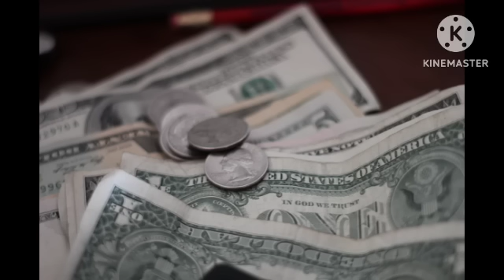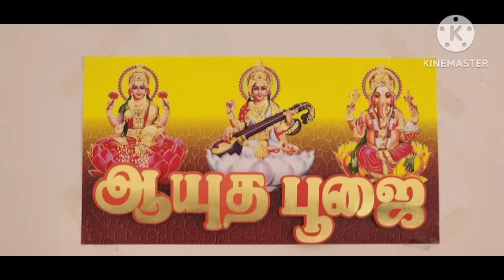23-Oct சரஸ்வதி பூஜையில் வீட்டில் இருக்கும் இந்த எளிய பூஜையில் வைத்து பாருங்கள் பணம் மலைபோல் குவியும்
Hi Everyone !! Welcome to Divine route youtube channel !! In this video I have explained simple money attraction technique on saraswathi poojai aayudha poojai 2023. Aayudha poojai 2023 date and time clearly given in this video. What to do on Saraswati poojai explained in this video..How to attract money is explained in this video. To know more watch this video..Enjoy the video...